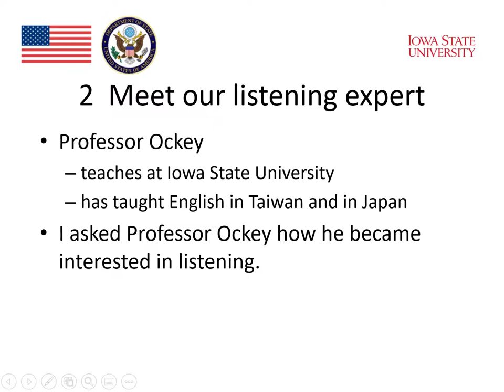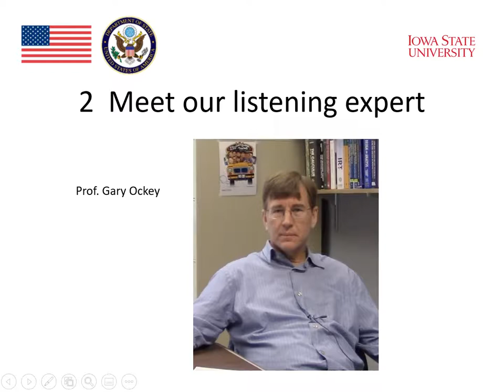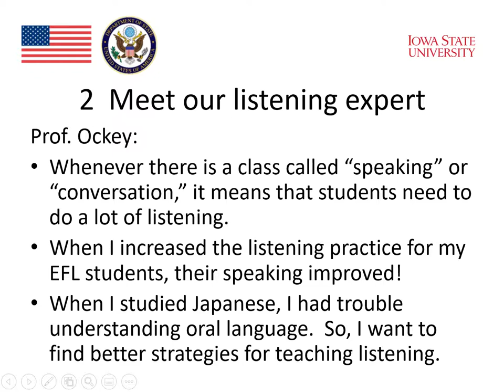MOOC Technology and Listening 2